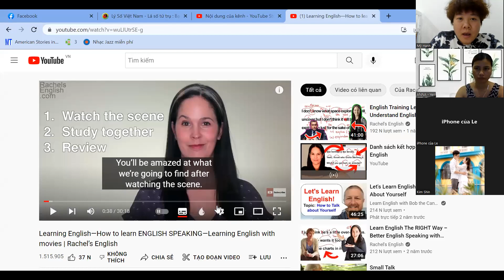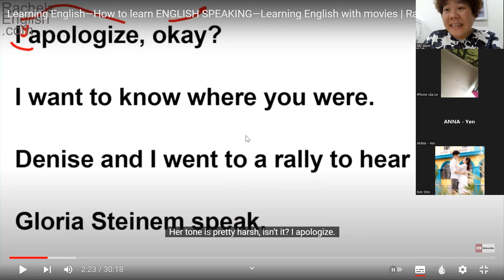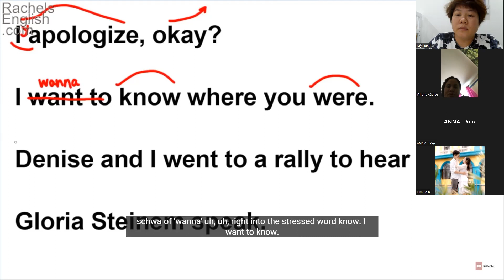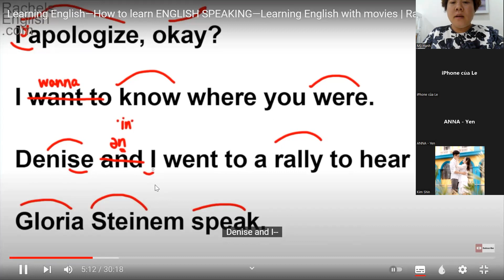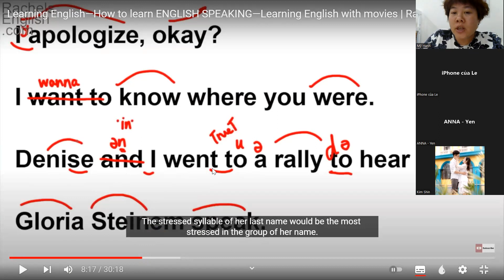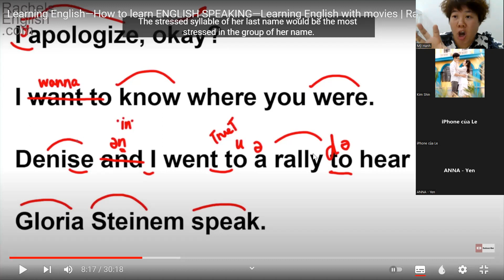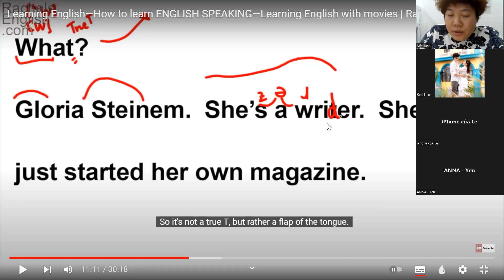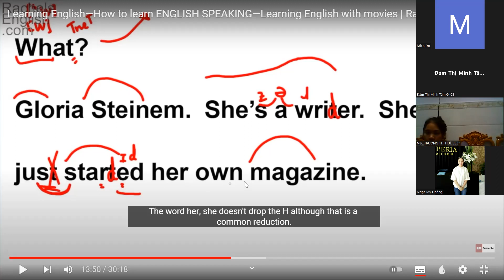[8h pm] Giao tiếp nâng cao: Advance pronunciation